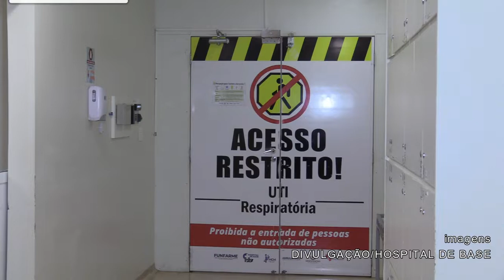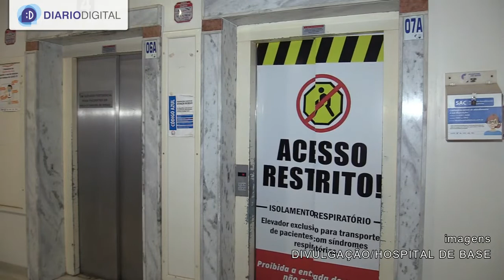HB de Rio Preto atinge a marca de 5 mil altas de pacientes com Covid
O Hospital de Base (HB) de Rio Preto atingiu, na manhã desta terça-feira, 3, a marca de 5 mil altas de pacientes com Covid-19. A responsável por chegar ao número foi Cilene Aparecida da Silva, que deixou a enfermaria após onze dias internada na instituição.

Na saída da ala, a paciente foi homenageada pelas equipes multidisciplinares e diretores da instituição com faixas e balões. Cilene trazia escrito 'Vencedor não é aquele que sempre vence, mas sim aquele que não desiste de lutar'.

Mais notícias sobre a região de São José do Rio Preto, além de informações nacionais e internacionais você encontra no portal do Diário da Região